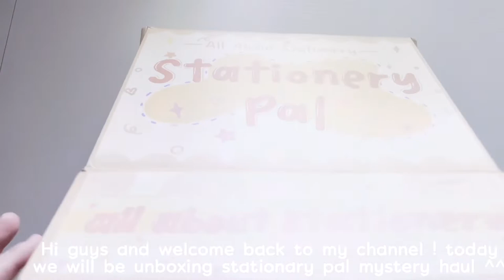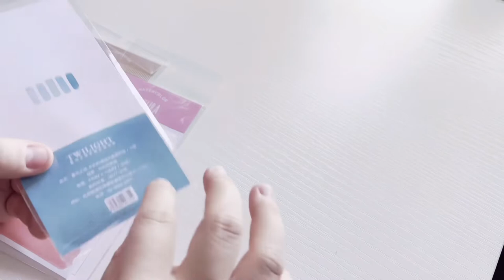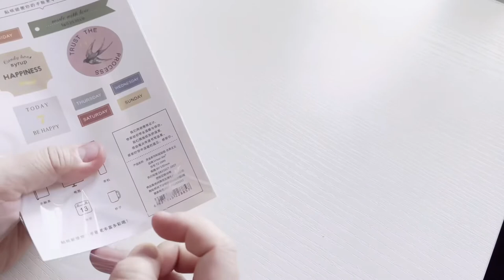STATIONARY PAL HAUL | MYSTERY PACK🌸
This video is all about the huge stationary haul I received from stationary pal.

Let me know what you would like to see on my video ^^

🎵 Rainy Day Naptime by President]